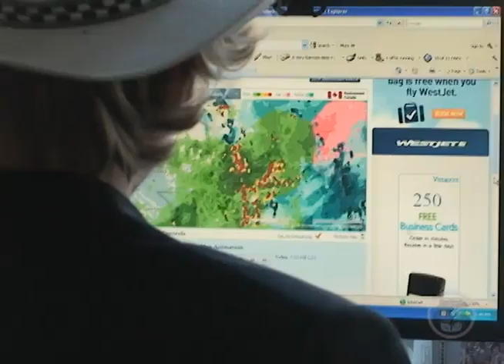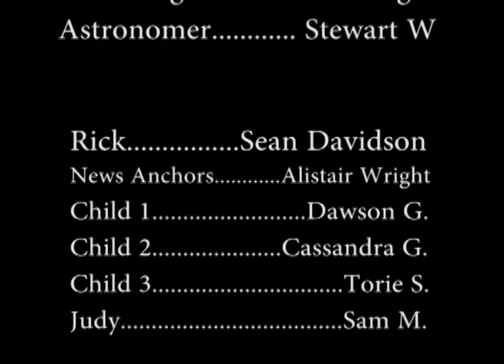Paragalactic Activity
Scientists at NASA have discovered some strange weather patterns and unusual cosmic movements.  Looks like they might be in for some paragalactic activity!